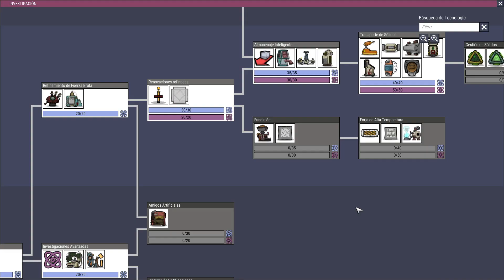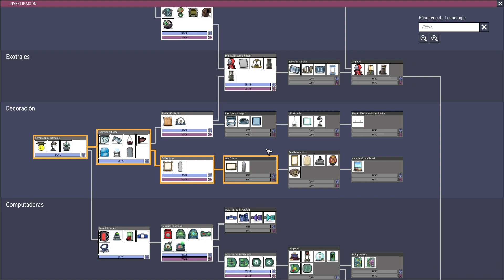Oxygen not Included. Oceanía. 24 Cerrando frentes | Gameplay Español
Muy buenas a todos, soy Tisi y bienvenidos a Oxygen Not Included.

El objetivo de la serie es progresar de una manera tranquila, comentando y explicando todo lo que hacemos, un poco enfocado a nuevos jugadores con la intención de compartir la experiencia para que todos aquellos que lo deseen, lo puedan aplicar en sus propias colonias y poder progresar adecuadamente.
Si quieres formar parte de la colonia y que un duplicante lleve tu nombre, solo tienes que dejármelo en los comentarios.

¡¡ Muchas gracias por haber visto el vídeo y nos vemos en el siguiente !!